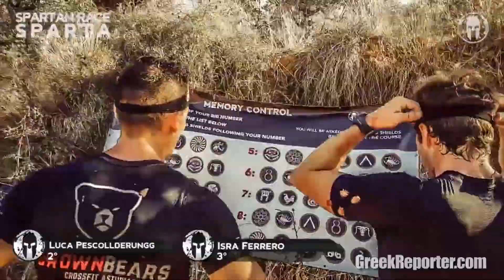Spartan Race: Sparta - November 4, 2017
- Spartan Race presented "The Beast" challenge in Sparta, Greece on November 4, 2017. Here's what it takes to win the original race on Spartan soil!